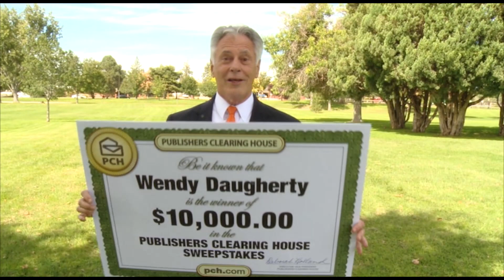Publishers Clearing House Winners: Wendy Daugherty From Albuquerque, NM Wins $10,000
On September 28th, 2016 the Publishers Clearing House Prize Patrol awarded Wendy Daugherty with a $10,000 Big Check!